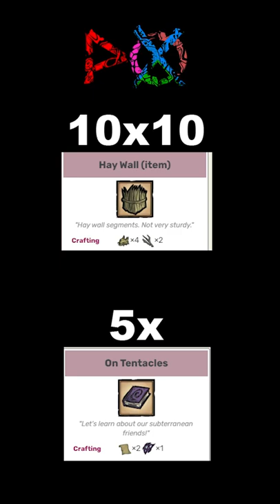Wickerbottom's Tentacles vs Bee Queen